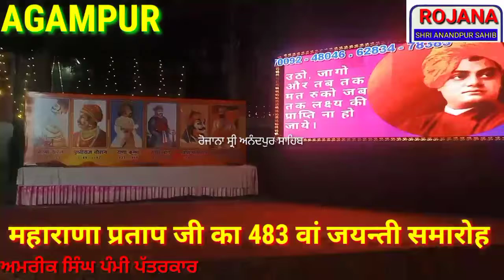अगमपुर में स्वतन्त्रता,वीरता,त्याग एव बलिदान के प्रतीक महाराणा प्रताप जी का483वा जयन्ती समारोह मनाया